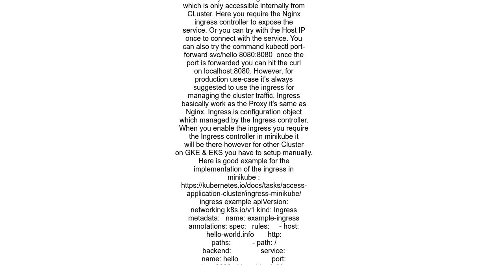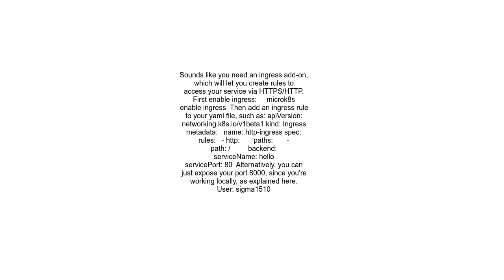microk8s Kubernetes Service connection refused